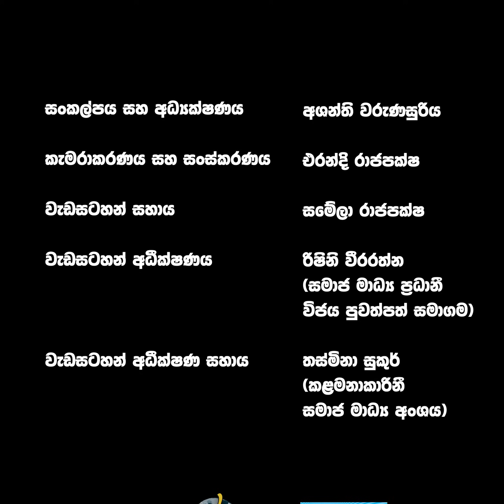Sakwala / 2017 Mrs Universe Sri Lanka Thrikala Dharani / beauty tips / how to lose ur weight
ආකර්ශනීය විදියට ජිවත් වෙන්න. තමන්ට තමන් හරිම ආවේනිකයි.
ලස්සන වෙන්න  ක්‍රෑෂ් ඩයට් වලට යන්න එපා ..
අනිත් අයට ඔයා කවුද? ඔයාගේ ලස්සන, ඔයාගේ පෙනුම ඔයාගේ පෞරුෂය වගේම ඔයාගේ නම බ්‍රෑන්ඩ් එකක් කරන්න නම්,

2017 වසරේ විවාහක රූ රැජින
ධනාත්මක චින්තනය පිළිබද උපදේශිකා
ත්‍රිකලා ධරණි

කියූ මේ දේ අහන්න ...

ලංකාදීප සක්වල